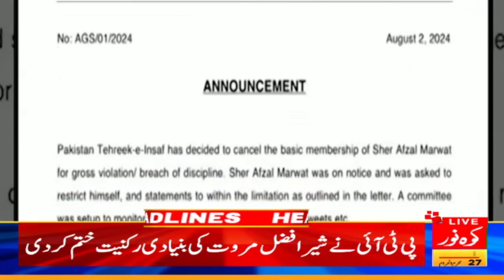Sher Afzal Marwat's membership suspended, Barrister Gohar's reaction | Kohenoor Digital